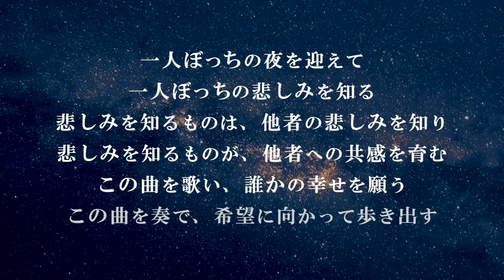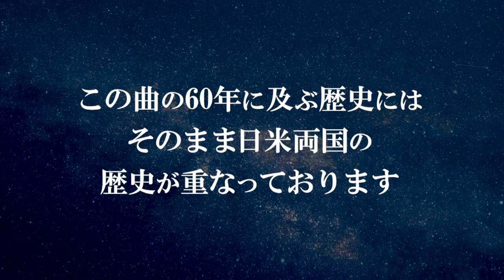上を向いて歩こう 歌：トモダチインターナショナルクワイヤ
在日米国大使館と日本の友人たちによる合唱団、トモダチインターナショナルクワイヤが坂本九の『上を向いて歩こう』をを歌い、歌への愛を皆さんと共有します。